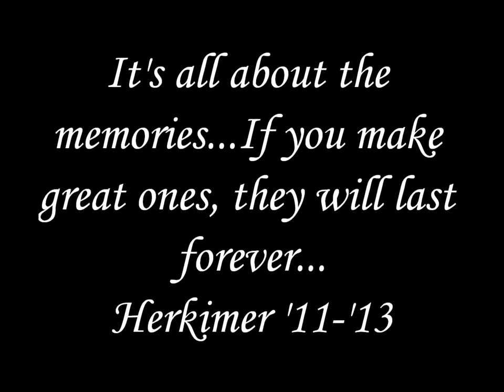Herkimer Memories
Great times + awesome friends = unforgettable memories